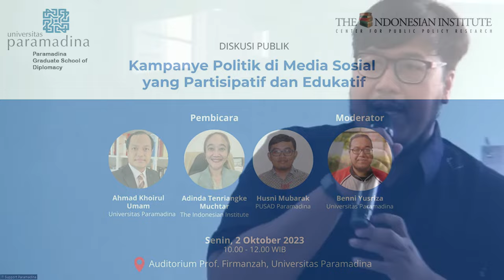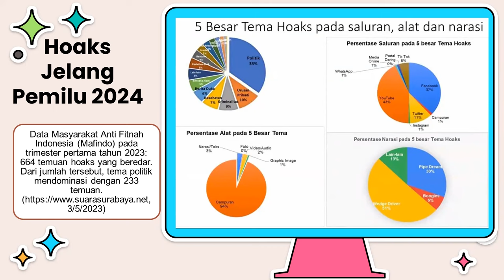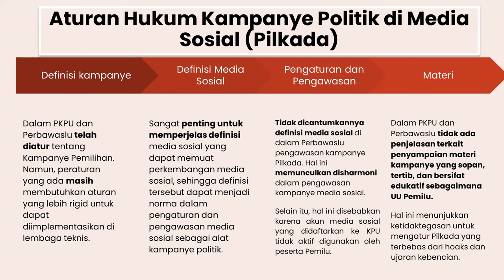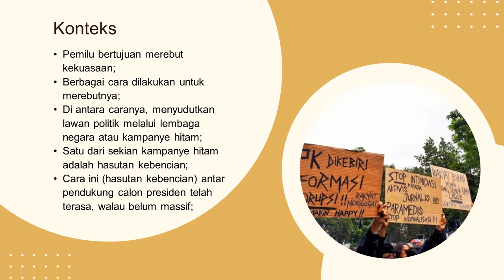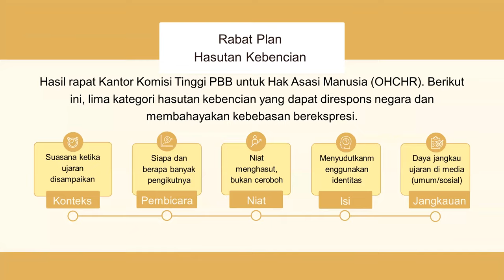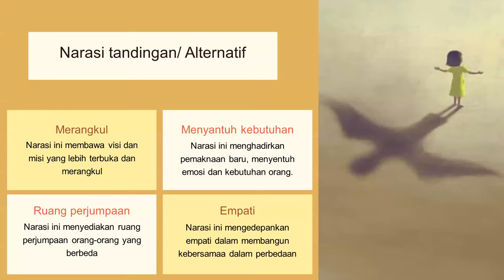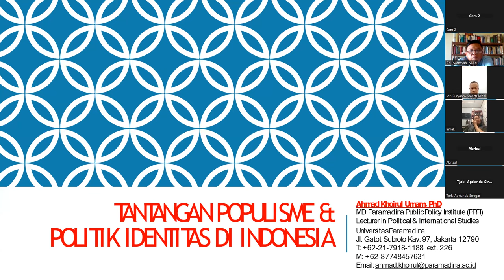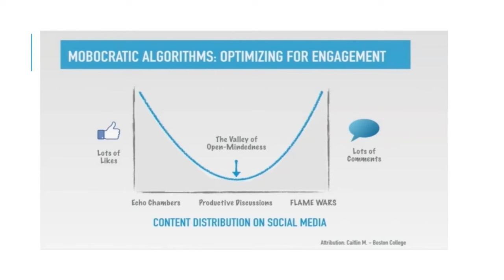Diskusi Publik "Kampanye Politik di Media Sosial yang Partisipatif dan Edukatif" Part 1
Diskusi bertujuan untuk mendiseminasi hasil riset TII dan edukasi publik, khususnya pemilih muda dan pemula, untuk meningkatkan kesadaran dan partisipasi untuk mendorong kampanye pemilu yang informatif dan edukatif.